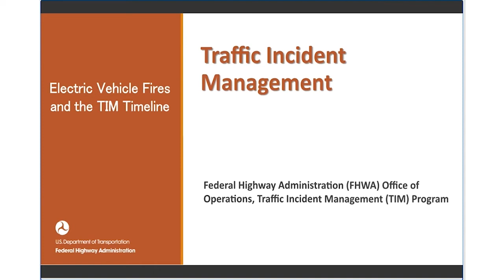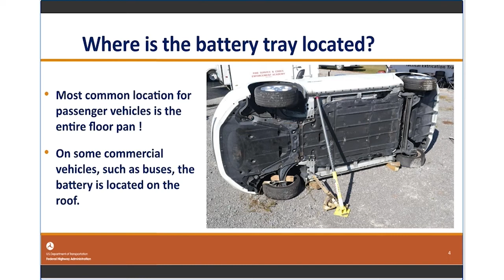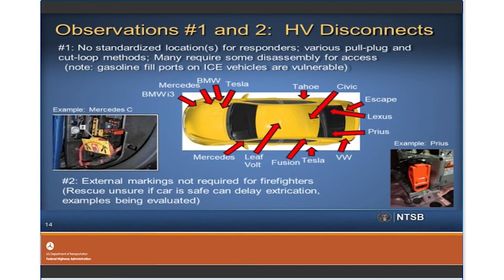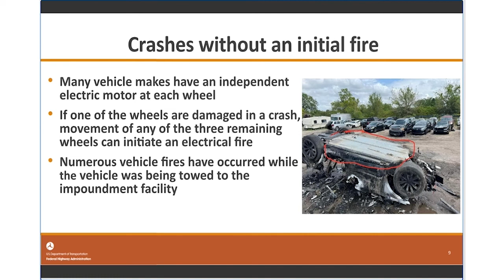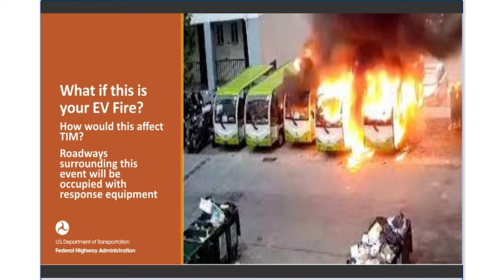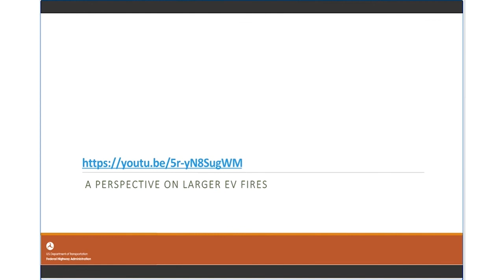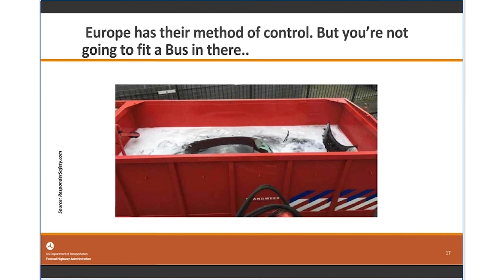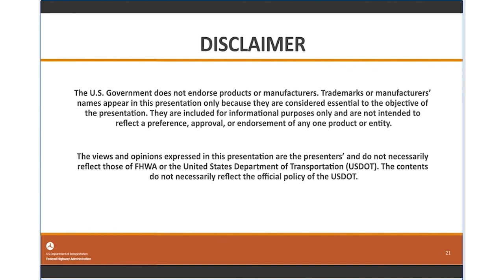Talking TIM June 2022 - EV Presentation from Joe Tebo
State and local Traffic Incident Management (TIM) programs cover a broad range of maturity from emerging programs to those that are advanced. The Talking TIM Webinar Series seeks to provide a forum where TIM champions with any level of experience can exchange information about current practices, programs, and technologies.

Topic and presenters for this webinar include:

• Ohio DOT Quick Clear Demonstration – Ron Meyers, Pinetree Towing and Carl Merkle, Ohio DOT
• Electric Vehicle Battery Fires and the TIM Timeline – Joe Tebo, FHWA
• Montana’s TIM Program – Jerry Prete, Regional Fire Training Manager at MSU Fire Services Training

Jim Austrich, Paul Jodoin, and Joe Tebo, FHWA Office of Operations TIM Program, organize and moderate this webinar series hosted by the National Operations Center of Excellence (NOCoE). Please visit the FHWA sponsored Talking TIM webinar site to view previous topics in this webinar series.